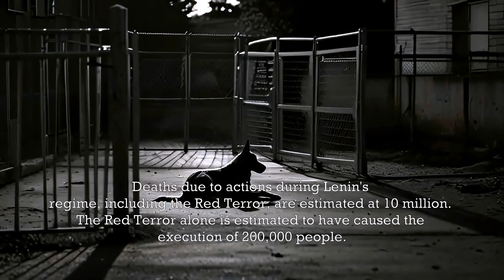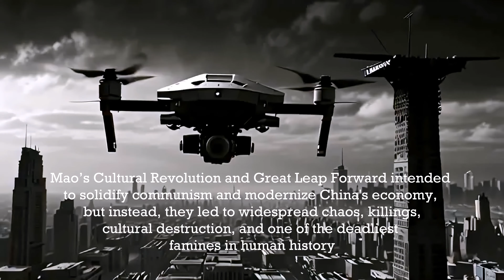Like Saturn: The Revolution Devours its Children | A Dystopian Music Video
Did you know that most revolutions, while promising liberty and justice, almost always result in authoritarian regimes, with a record of serious human rights abuses? 'Like Saturn' is a powerful Human/AI music video that serves as a stark warning to idealistic youth. It delves deep into the tragic irony of revolutionary movements, illustrating how the high ideals of revolutions are almost always consumed by the emergence of dystopian realities marked by brutal consequences, corruption, and societal collapse. Through haunting visuals and poignant lyrics, this video portrays the transformation of hope into despair as new leaders repeat the sins of the old, confirming the adage that like Saturn, the revolution devours its children. This narrative not only reflects on historical cycles of upheaval but also serves as a cautionary tale, urging young viewers to critically evaluate the complexities of revolutionary promises before becoming unwitting participants in their potential downfall.

Verse 1:
In the shadow of Saturn, where dreams turn to dust,
Fueling the fire with the trust of the just.
Youth on the frontlines, dreams in their grip,
Blinded by visions of a radical script.

Pre-Chorus:
But the fire that feeds on the fuel of the young,
Turns a promising start to the end they've begun.

Chorus:
Like Saturn, the revolution devours its own,
In the cradle of chaos, the seeds are sown.
The first to rise are the first to fall,
As the new order crumbles and consumes them all.

Verse 2:
Echoes of the past, whisper through the void,
Histories erased, legacies destroyed.
Revolution’s children, with their hearts on fire,
Ignite the flames that build the funeral pyre.

Pre-Chorus:
The cycle spins, relentless, unchecked,
Revolution eats its young, no respect.

Bridge:
Can you hear the cries, the winds of change,
Or the silence of youth caught in the range?
Lost visions of peace now fuel the fight,
Revolution’s children lost to the night.

Outro:
So we march on the bones of the revolution’s feast,
Where the promise of change meets the jaws of the beast.
Like Saturn, we’re doomed to repeat our past,
In the echo of dreams, where nothing is built to last.

Intellectuals silenced, families torn,
In the new dawn’s light, only shadows are born.